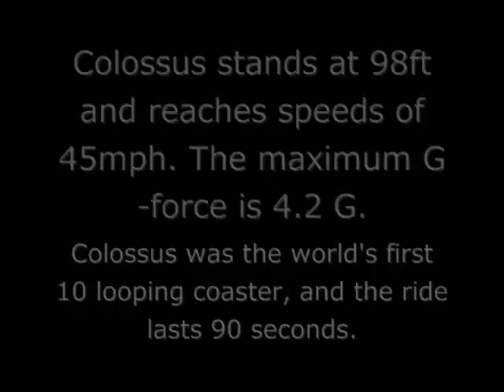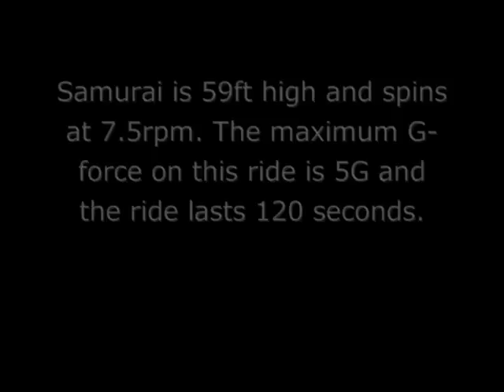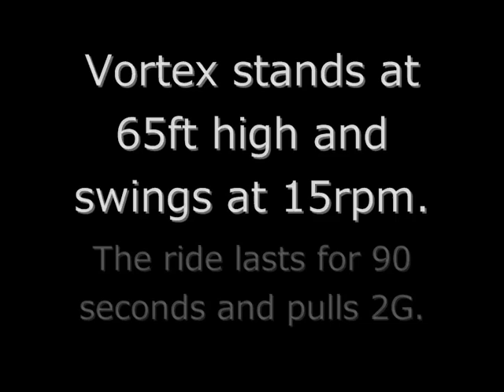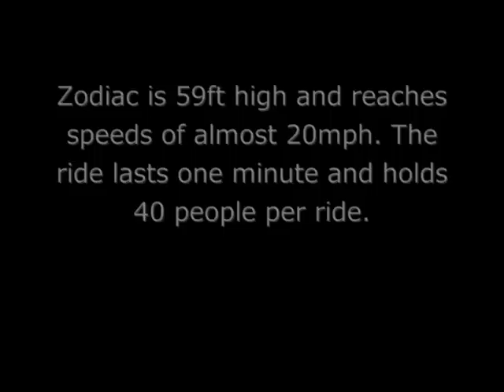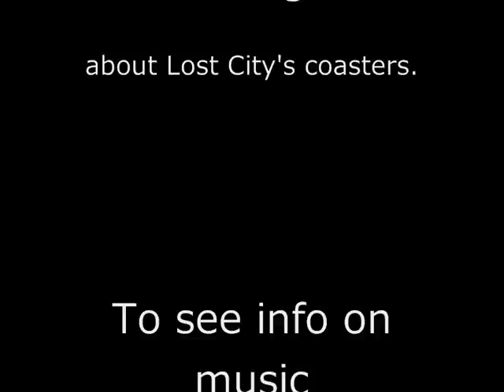Lost City Rides - Thorpe Park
**Please read**

This was made in 2011, just to note because I'm not sure if Thorpe park's 2012 project The Swarm is going to be placed in Lost City, because if it is this will be out dated.

**Music**
Tracks in order:
1. Colossus Theme - Beatbed - Twisted Pleasure
2. Rush Loading Theme Music - Twised Pleasure
3. Samurai Offload Theme -  Twisted Pleasure
4.  Vortex Theme - Twisted Pleasure
5. X No Way Out Theme 2007 - Twisted Pleasure
6. Quantum Theme - Twisted Pleasure
7. Zodiac Theme - Twisted Pleasure

I made sure each ride had a track of its own theme/music playing.
Credit from the videos go back to their original owners, I did not record the videos.

I will also make the rest of Thorpe park like this, although this will be slightly out dated when The Swarm comes in 2012, although I'm not sure if Storm Surge (2011's ride) is in the Lost City, if it is my apologies, but it's not a big attraction anyway.

I tried to put them in order, of size and popularity. Colossus is the main ride in Lost City, as it is one of the four biggest rides at Thorpe Park (Stealth, Saw, Colossus and Nemesis Inferno)

Please don't ask questions without reading this and the whole video, it will irritate me.